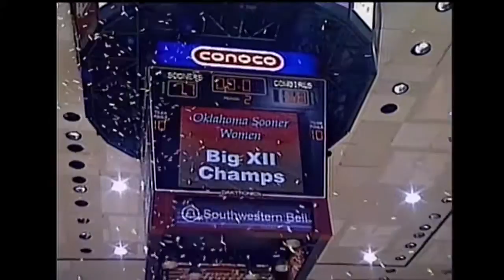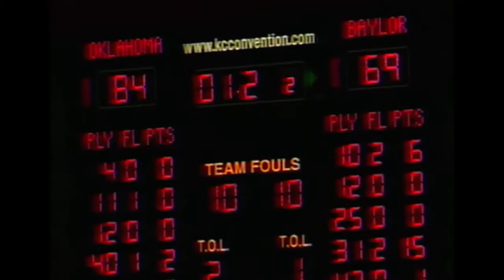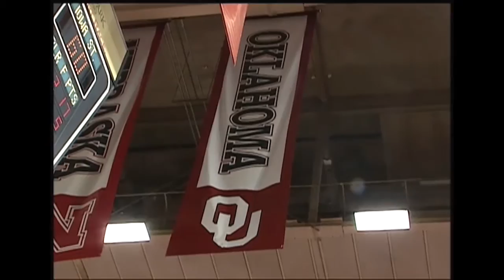Oklahoma Women's Basketball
The University of Oklahoma Women's Basketball team has collected a record 10 Big 12 Championships to go with three Final Four appearances since 2002.